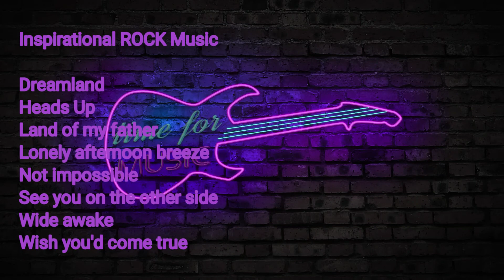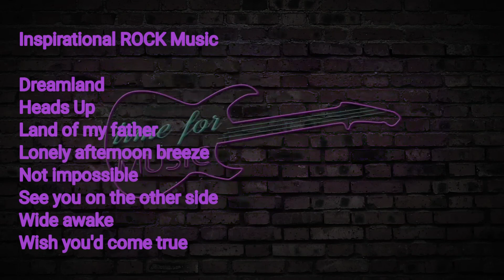Inspirational ROCK Music (instrumental) the 126ers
YouTube Music by: The 126ers

This Inspirational rock music godd for travel work, business motivational, Stress reliever relaxing music..